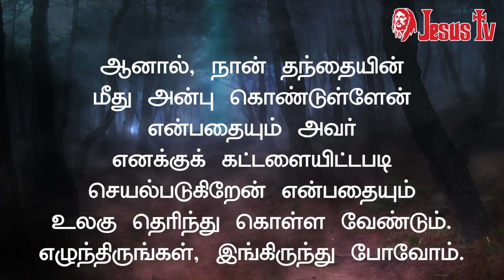09.05.2023 இன்றைய இறைவார்த்தை | Indraya Iraivarthai | Today Bible Verse in Tamil | இன்றைய வசனம்